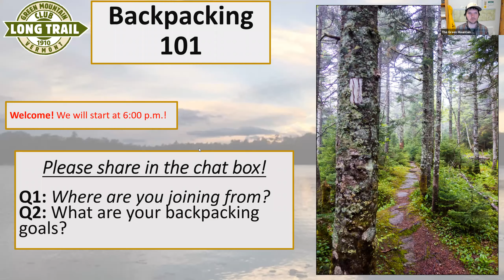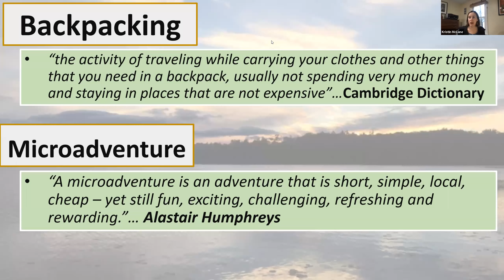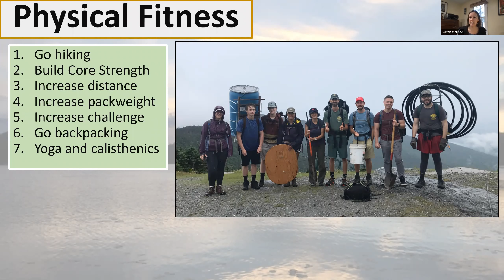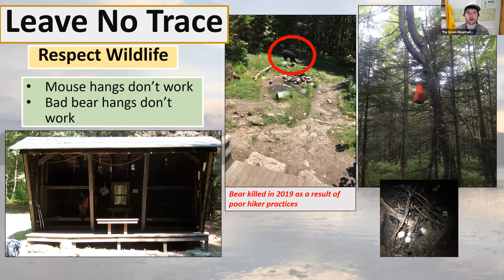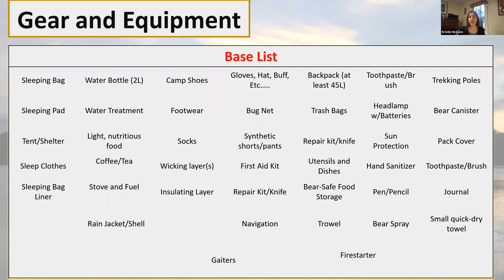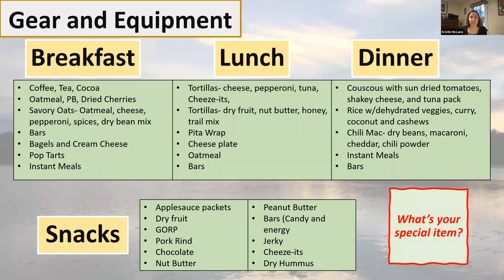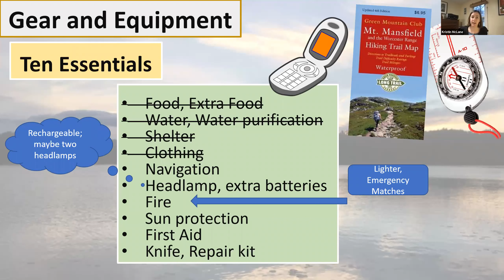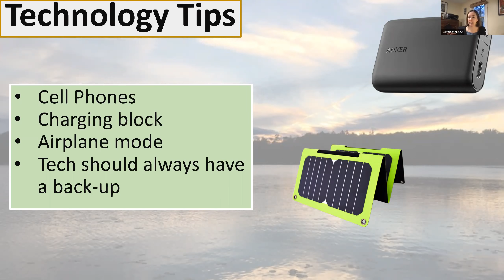Backpacking 101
6 p.m. to 7 p.m.

Are you interested in backpacking, but not sure where to start? With so much information about gear, food, trails and more, it can be easy to feel lost before you ever step outside. Come learn how to hit the trail safely from the Green Mountain Club, the organization that founded Vermont’s Long Trail. This workshop, taught by a Long Trail End-to-Ender and GMC staff, is an introduction to backpacking - from gear selection and trip planning to first aid and nutrition, at the end of which you’ll be ready to hit the trail for 3 nights or 3 months.